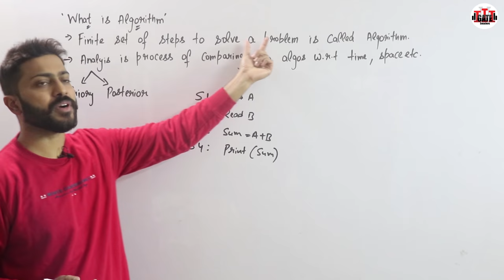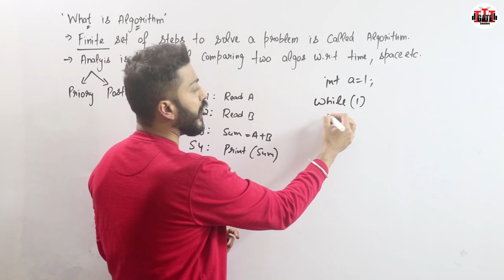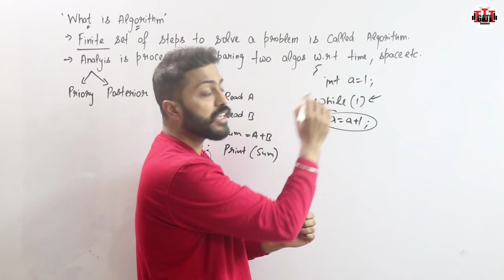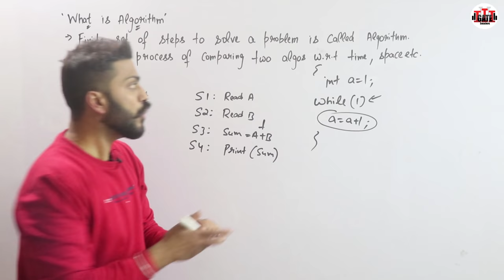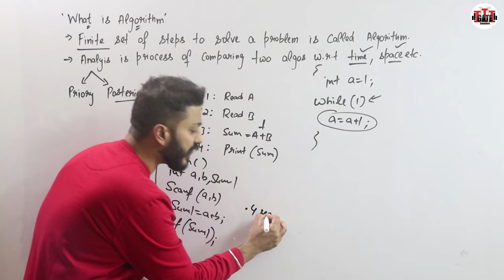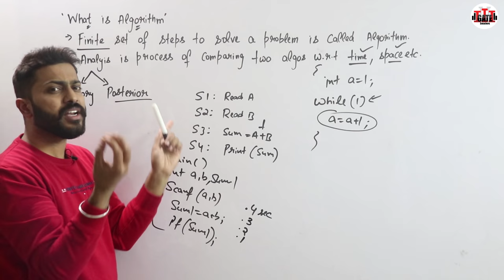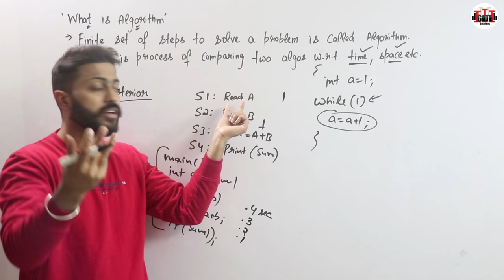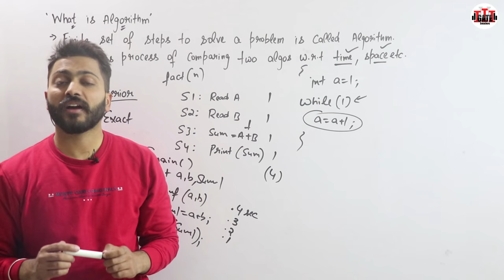L-1.2: What is Algorithm | How to Analyze an Algorithm | Priori vs Posteriori Analysis | DAA